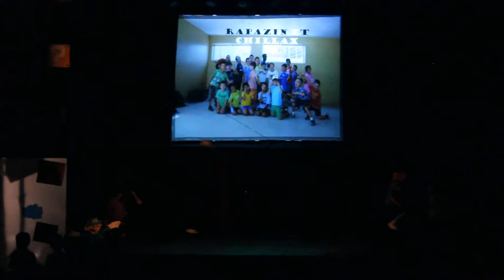Alex - Spectacol camp ChampFleury